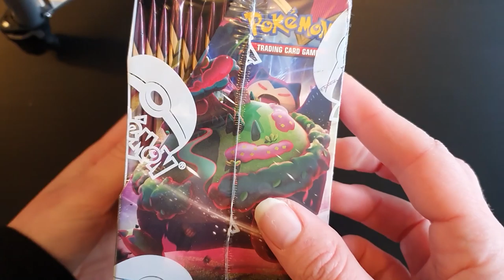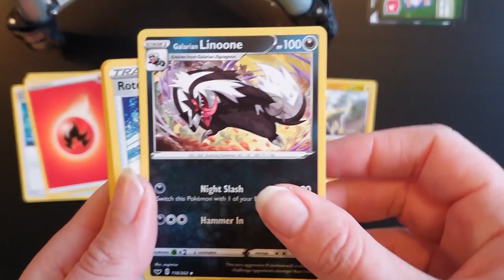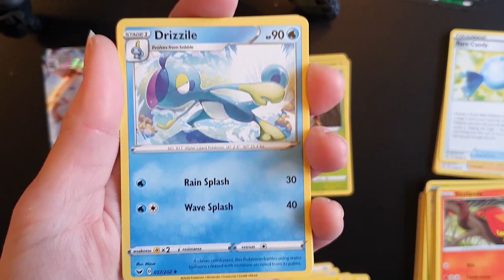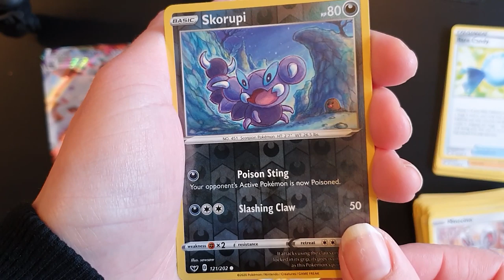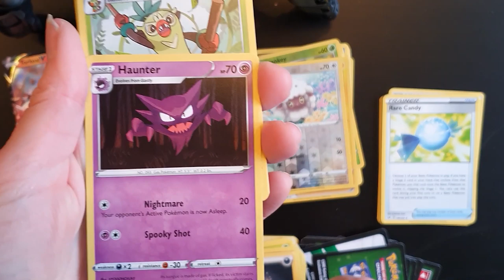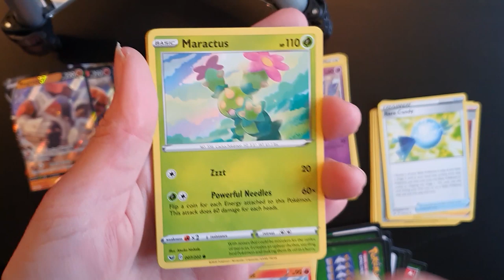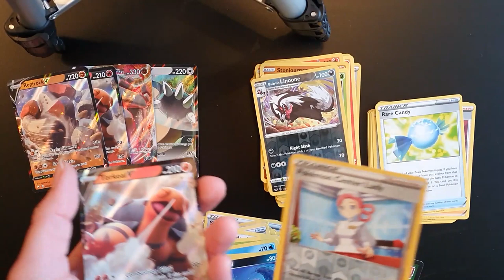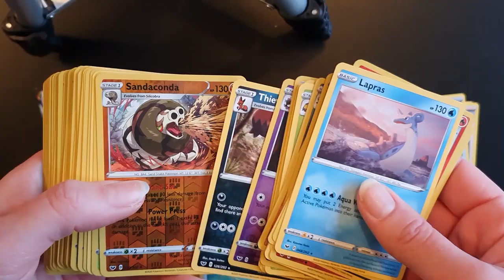Pokemon TCG Sword & Shield BOOSTER BOX OPENING! // Shinies, Reactions and Hype!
All of the shinies! I heckin love Pokemon cards, and I've always wanted to try filming a booster box opening. Let me know if this was something you enjoyed, despite the silly voices and puppy interruptions, and I've got plenty more tins I can open in future for a nice change of pace!

'DontRachQuit' theme song by the wonderful Xyxios!